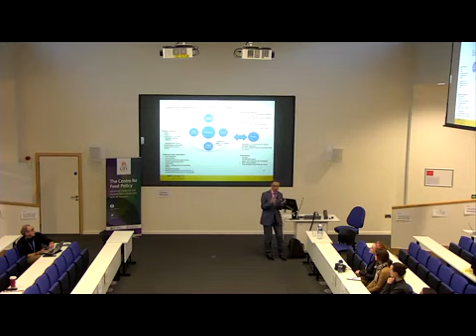March 2018 Food Thinkers Trust is a must with Professor John Coveney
Food Thinkers March 2018: Trust is a must - food policy in an age of doubt.

John Coveney, Professor of Global Food, Culture and Health at Flinders University, Adelaide, South Australia, discussing consumer trust in food and food systems.